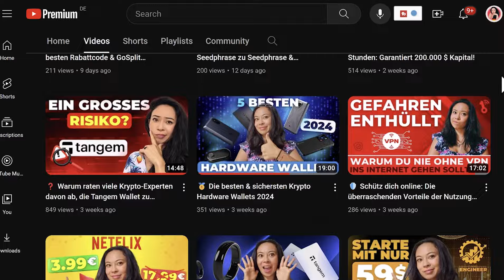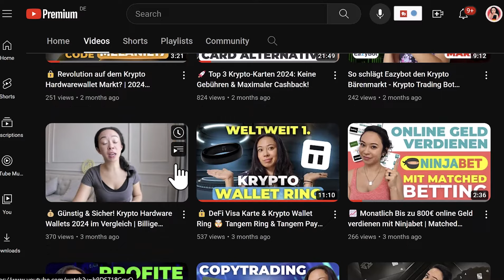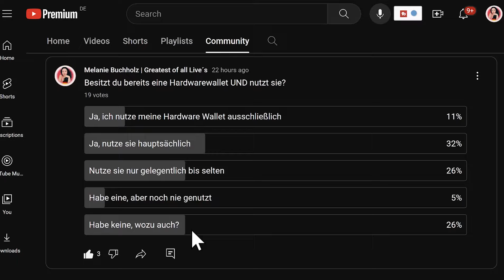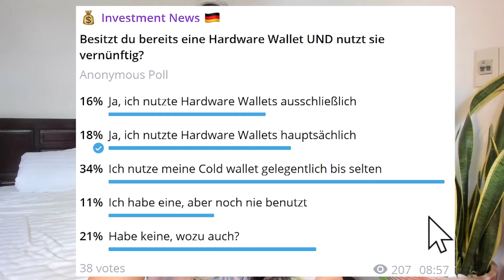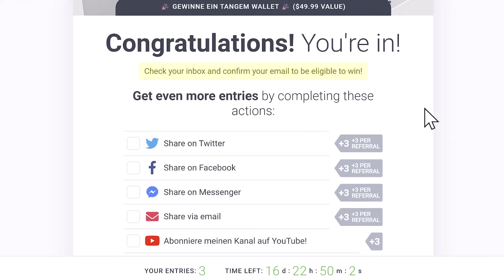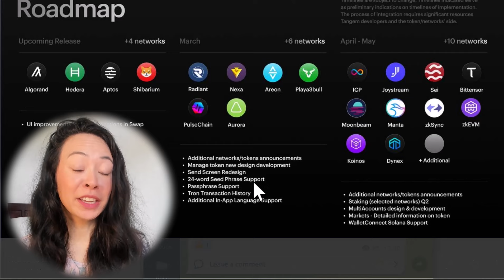🛡️ Schütze deine Krypto: Enthülle, warum Hardware-Wallets ein Muss für den Erfolg sind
Hol dir dein SafePal S1 Wallet für unter 50 $, mit Kamera und Bildschirm, sowie vielen anderen nützlichen Funktionen:

Klicke auf den untenstehenden Link, um deinen Namen und deine E-Mail einzugeben und die Chance zu haben, ein neues Tangem Wallet zu gewinnen:

🚀 In diesem Video tauchen wir tief in die Welt der Kryptowährungen ein! Erfahre alles über die jüngsten Preisschwankungen, warum Coinbase und andere Exchanges während der kritischen Handelszeiten Probleme hatten, und wie du deine Krypto-Gewinne am besten sichern kannst. Wir decken die Bedeutung von Hardware Wallets auf und warum sie unerlässlich sind, um deine Investments zu schützen. Ob du ein Krypto-Neuling oder ein erfahrener Trader bist, dieses Video bietet dir wertvolle Einblicke und Tipps, um in der volatilen Welt der Kryptowährungen sicher zu navigieren. 📈💰

_______ ▼Nützliche Links▼ _________

Verpasse keine Updates zu diesem und anderen Investment Projekten &
komm in meinen Telegram Channel!

Hier könnt ihr euch über zahlreiche Investment Projekte austauschen.

Du möchtest wissen in welche Projekte ich noch so investiere?

_______________ ▼Business Anfragen▼ _______________

_______________ ▼Rechtliches▼ _______________

Sämtliche Gewinnspiele, Verlosungen, Cashbacks oder ähnliches sind nicht als Ansporn für eine Investition zu verstehen, sondern gelten nur den jenigen, die ohnehin in ein bestimmtes Projekt investieren wollten. Es besteht kein Rechtsanspruch. Ich nehme mir das Recht raus diese jeder Zeit auch ohne Vorankündigung zu ändern oder gänzlich zu unterlassen, insbesondere, aber nicht nur, wenn ein Projekt nicht mehr vollumfänglich auszahlt.

Trading Erfahrungen Investment Erfahrung Bitcoin Erfahrungsbericht
Krypto Erfahrungsbericht deutsch Invest Erfahrungen deutsch Scam legit seriös
Alternative Einzahlung Auszahlung Ponzi Was ist das? Auswandern Steuern Finanzielle Freiheit NFTs Blockchain